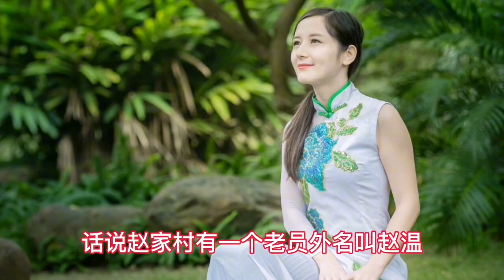民間故事：苦命女子不服命運，掙扎前行，他能爭到幸福嗎？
民間故事苦命女子不服命運，掙扎前行，他能爭到幸福嗎？